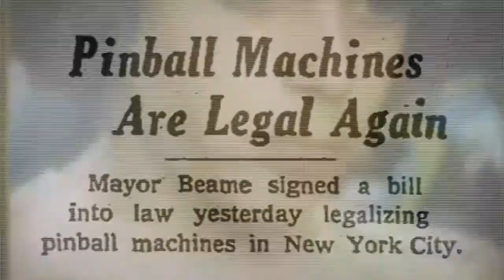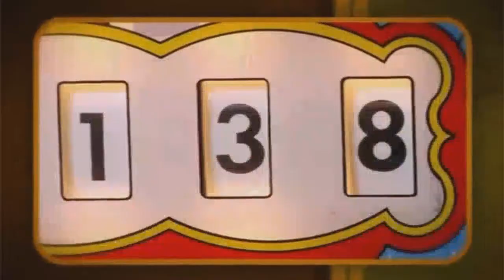The Pinball Arcade - Adam Recommends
In this Adam Recommends, I talk about my love of Pinball and more importantly the wonderful game made by Farsight Studios, The Pinball Arcade.

The documentary mentioned in the video is called "special When Lit" and can be found on your favorite streaming service.

Pinball Arcade is available on just about every gaming platform ever so give it a try!